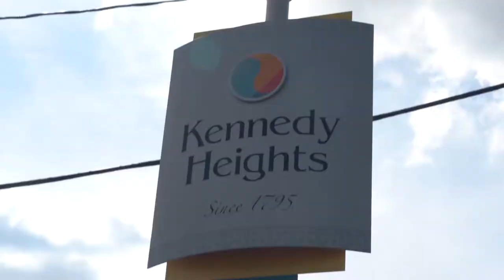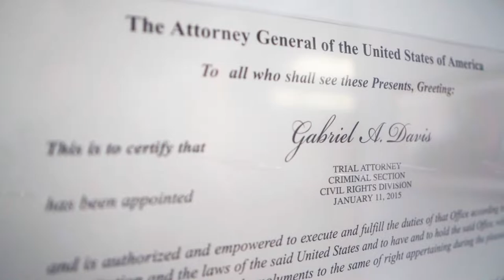Gabe Davis for Hamilton County Prosecutor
Born and raised in Cincinnati, Gabe Davis is the son of a Cincinnati police officer and a Head Start program manager.

After attending Cincinnati Public Schools and receiving a scholarship to attend Seven Hills High School, Yale University and Harvard Law School, Gabe followed his parents' public service footsteps and joined the Manhattan District Attorney's Office. Then, Gabe answered the call to serve in President Barack Obama's Department of Justice as a federal prosecutor in the civil rights division.

Gabe has the experience necessary to not only defeat Joe Deters, but bring about real reform for the region.

After Gabe and his wife gave birth to their daughter Lizzy, they moved back to the city they love to call home.

Gabe currently practices law with the local law firm of Frost Brown Todd. He, his wife Princess and their daughter Lizzy live in the Pleasant Ridge neighborhood of Cincinnati.

To learn more, sign up to volunteer or contribute, please

Paid for by Friends of Gabe Davis.